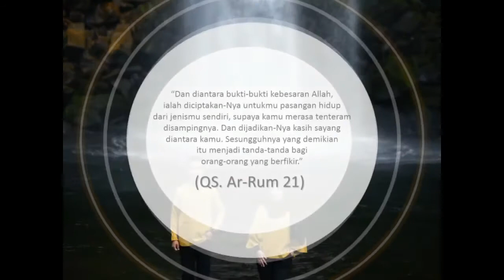Undangan Video Digital 1 (Skuy Pesan Disini)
Untuk pemesanan Undangan Digital(Video)
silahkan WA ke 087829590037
Harga murah dan bersahabat

mau dukung kreator secara finansial ?
silahkan sawer ke link dibawah ini